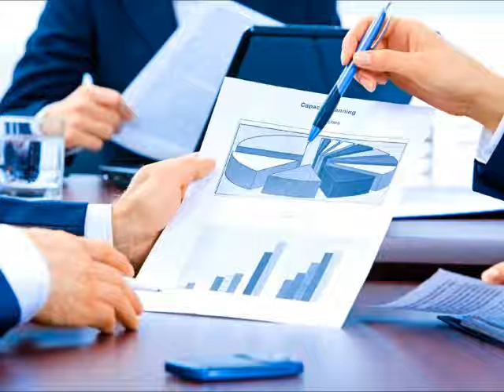GERENCIAPARATODOS RAFAEL NIEVES ARPGROUP EMPRENDIMIENTO 5